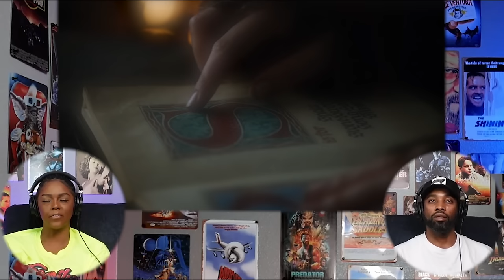Game of Thrones (S5:E1xE2) | *First Time Watching* | TV Series Reaction | Asia and BJ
Donna Bannister | Ross Johnston | CalixYukon | Matthew Pasko I Melissa I Alyssa Rivera I David Crawford I Trucker Rollin Thick